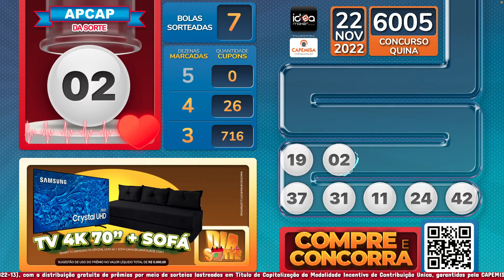🍀 Dia da Sorte - 22/11/22 🍀